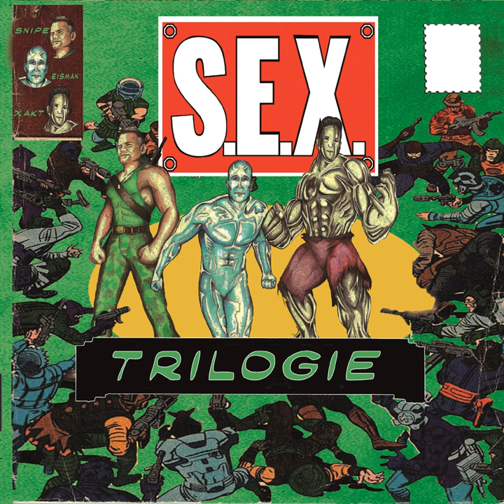Hot Time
Hot Time · Eisman · Xakt · Fabian Stausebach · Snipe

S.E.X. Trilogie

Primary  Musician: Eisman
Primary  Musician: Xakt
Featured  Artist: Fabian Stausebach
Featured  Artist: Snipe
Composer: Christian Rittner
Lyricist: Matthias Franke
Lyricist: Dirk Schindler
Lyricist: Andreas Mulic
Original  Publisher: Copyright Control